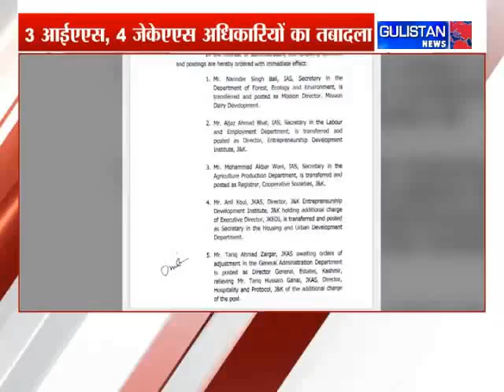Roger Binny to replace Ganguly as BCCI president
Roger Binny to replace Ganguly as BCCI president, Jay Shah will continue as secretary, says BCCI sources